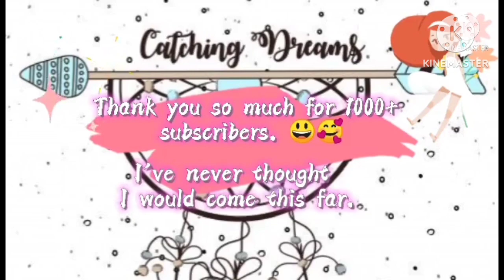FEELING MODEL ANG STRESS RELIEVER, EATING DINNER IN THE HOUSE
Thank you so much guys for all your support, God bless everyone.